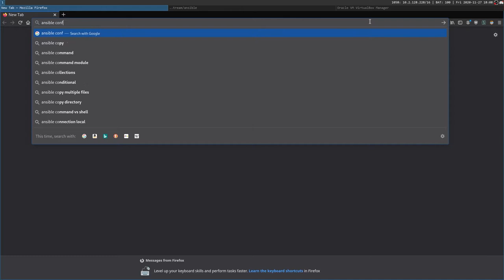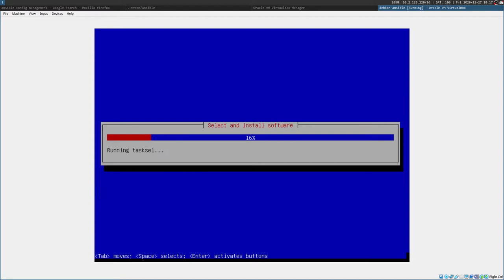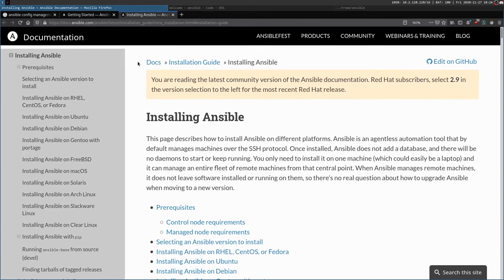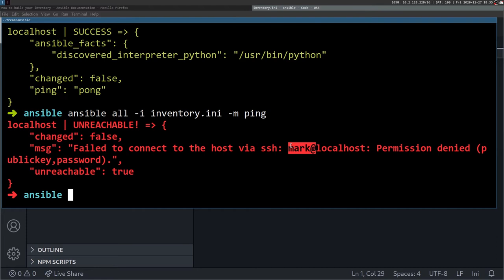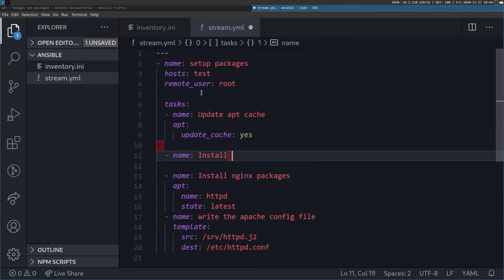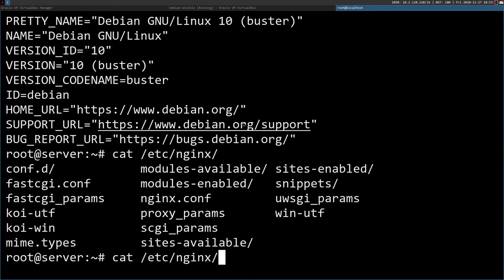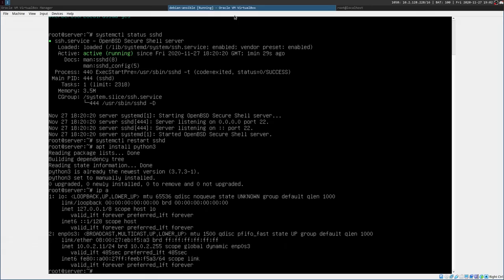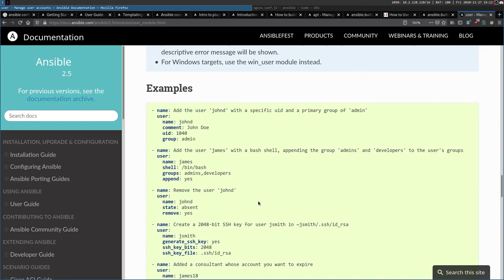#6 - Introduction to Ansible Stream - استریم آشنایی با انسیبل